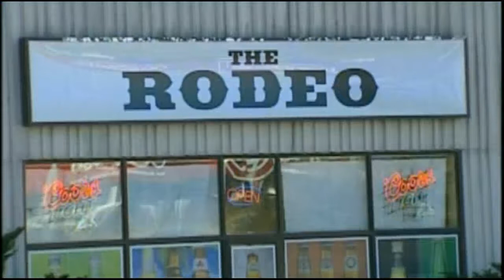James (Sandy) Lyle Murder - CTV News